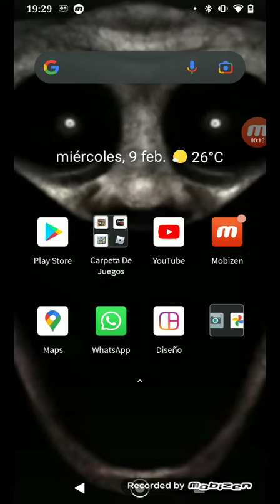multiplayer parte 3